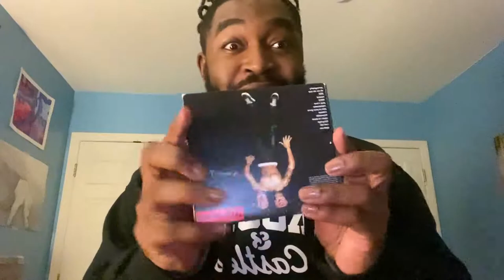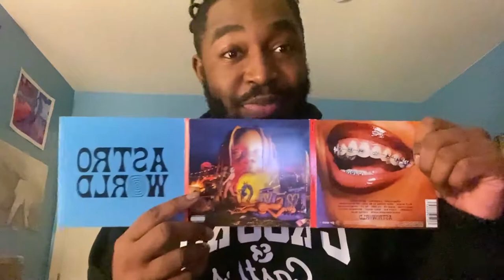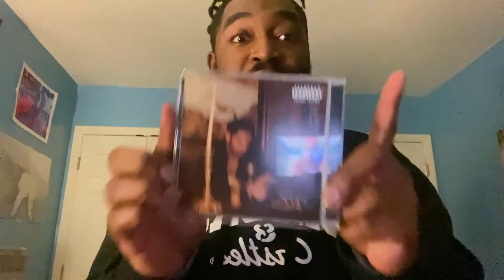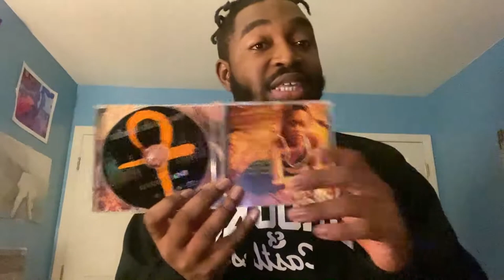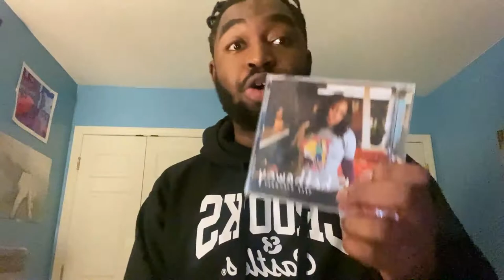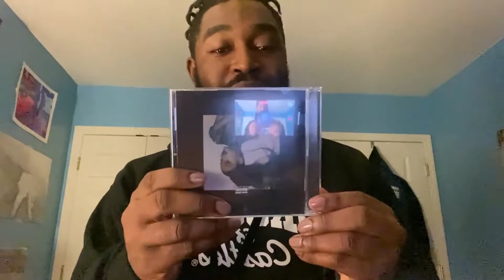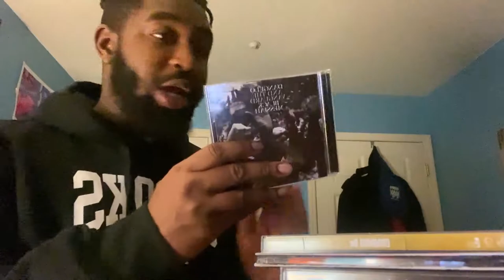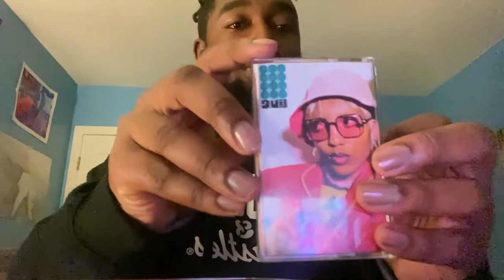my cd collection pt.2 !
this is a continuation of my music collection series.

starts at 1:16

SN:
this was a bitch and half getting this video together. i lost some footage from the original video i recorded 2 weeks ago so essentially  i had rerecord the footage that got corrupted which is why im in differently clothing.
sorry this video is a mess, my computer really didnt wanna see a black man win lol. hope u can still enjoy the video either way :) last part is coming real soon!

LOVE U AND THANKS FOR WATCHIN !* HAPPY HOLIDAYS